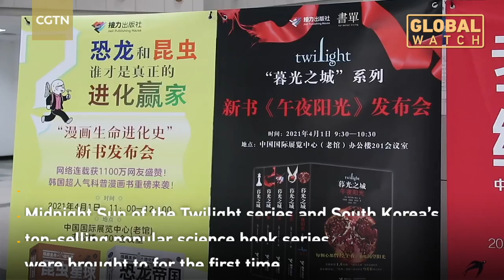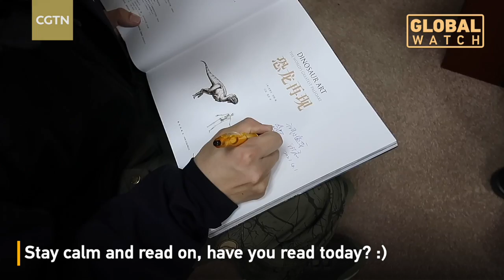2021 Beijing Book Fair introduces Twilight new series to China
This year's Beijing Book Fair, which closed last week, brought together more than 7-hundred publishers and hundreds of thousands of titles. World-famous books -- such as Midnight Sun from the Twilight series and South Korea’s top-selling popular science comic book series Insect Evolution and Dinosaur Planet met Chinese booklovers for the first time...

第34届北京图书订货会近日在中国国际展览中心（老馆）开幕，此届订货会共吸引参展出版单位及文化机构近700家，参展图书近40万种，策划场内场外文化活动200余场。在订货会期间，接力出版社出版发行的“暮光之城”系列新书《午夜阳光》和科普系列漫画《漫画生命进化史》举行新书发布会。